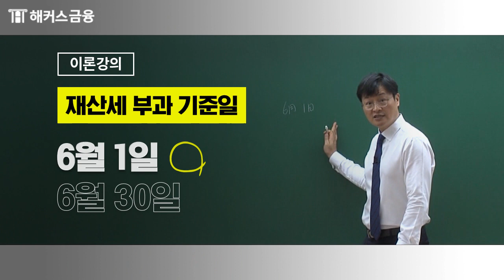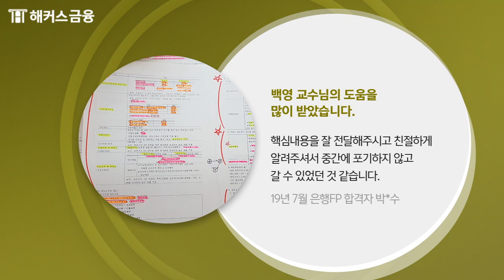은행FP(자산관리사)자격증, 해커스 백영 교수님이 합격 비법 알려드려요!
🥇 1위 해커스금융 은행FP 핵심 인강 🥇
은행FP A to Z! 백영 교수님의 은행FP(자산관리사) 강의 ★

문제만 풀어도 은행FP 이론들이 머리에 쏙쏙!
백영/민영기 교수님과 이론 제대로 이해하자! ★

▼ 해커스 은행FP 수강료 0원반 수강 혜택 ▼
- 진도율 달성+합격만 해도 수강료 100% 환급 (수강료 0원반)
- 불합격해도 무료 연장, 핵심용어집 무료 (합격보장반)
- 베스트셀러 1위 최종핵심정리문제집 제공! (문제집 포함 시)
- 1부+2부 총 100문제 하프모의고사 무료!
- 하루 10분으로 완성! 개념완성자료집이 무료!
- 시험 대비 적중모의고사 2회차 무료!

*2015 대한민국퍼스트브랜드 대상 금융 부문(한국소비자포럼)